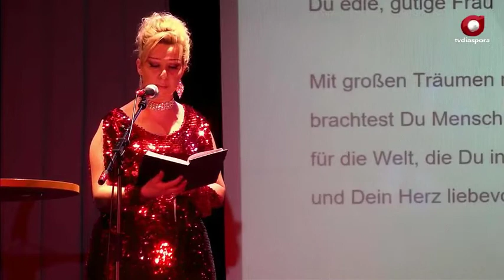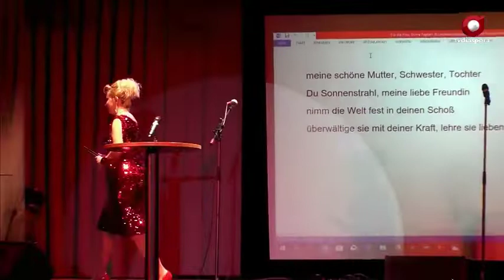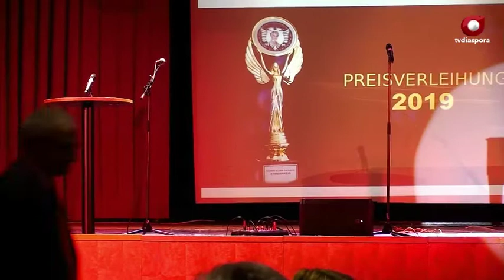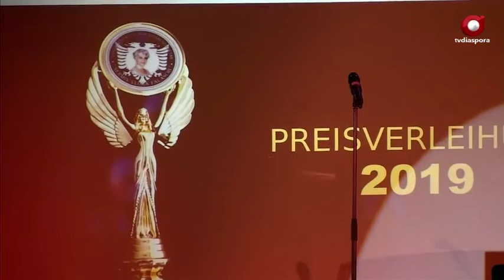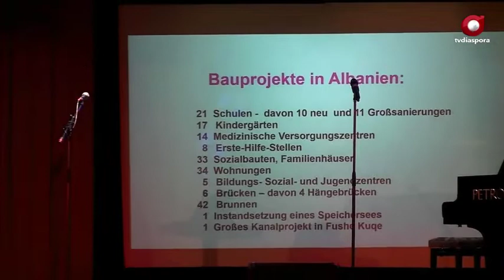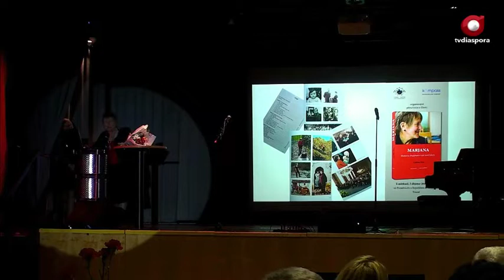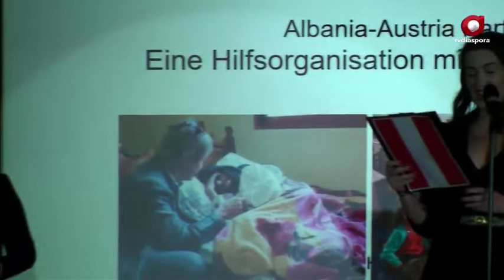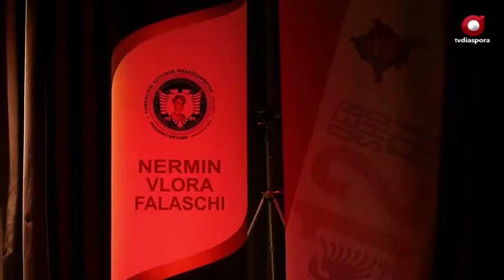Manifestimi kushtuar 8 Marsit ne Vjene - 2019